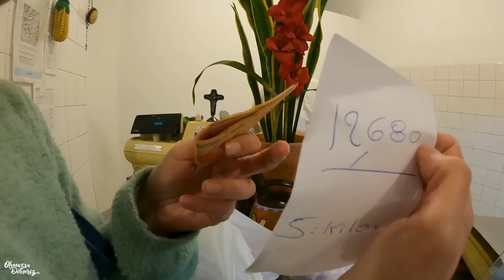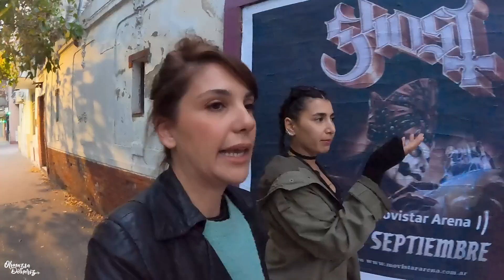Böyle biriyseniz Arjantin'e GELMELİSİNİZ! | Altın değerinde BİLGİLER!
Sevgili Olmazsa Döneriz takipçileri;
Bu bölümde, Güney Amerika turumuzda bir süre yaşamaya karar verdiğimiz, Arjantin halkının her Pazar ve özel günlerinde yaptığı, bizim mangal partisine benzeyen bir 'Asado Partisi' düzenliyor ve tüm detaylarıyla anlatmaya çalışıyoruz.
Asado nedir?
Arjantin halkı nasıl eğleniyor?
Ve tabi ki çok merak edilen, çok fazla sorulan 'et fiyatları'
Et gerçekten düşünlüğü kadar ucuz mu Arjantin'de ve ne sıklıkla, ne kadar sağlıklı besleniyorlar?
Bir önceki videomuzda parkta verdiğimiz konserde bize destek olan müzisyen arkadaşlarımız, bölümün yönetmeni dahil olmak üzere Arjantin'de tanıdığımız tanıştığımız tüm Türk dostlarımızla Arjantin'e özgü Asado partisi düzenledik.
Şarkılar söyledik eğlendik.
İzlediğiniz için, yorum yaptığınız ve videoyu beğendiğiniz için hepinize kocaman teşekkürler sevgili ailemiz.
Olmazsa Döneriz Vlog Bölümleri;
Her Pazar kanalda yayında..